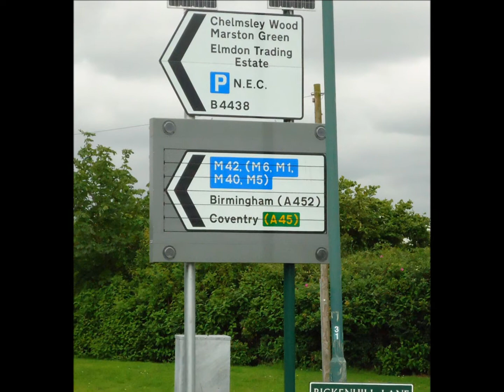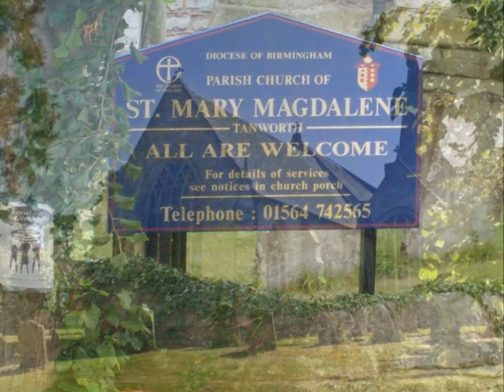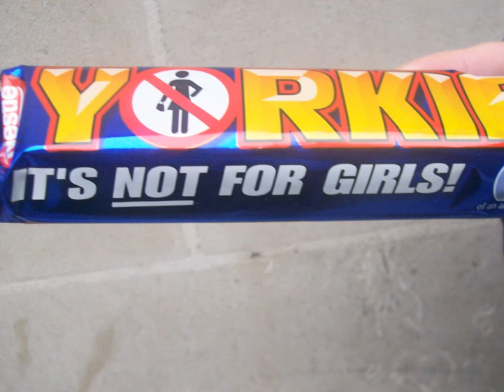My 2010 Summer Vacation in England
My 1st trip to Tanworth in Arden England to play at the Nick Drake Gathering and London after in July of 2010. Amazing times.